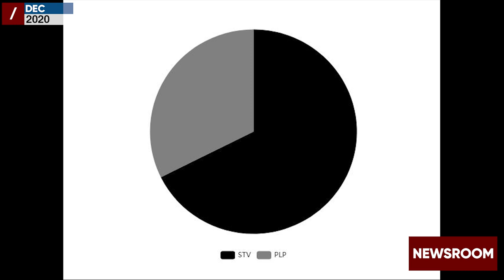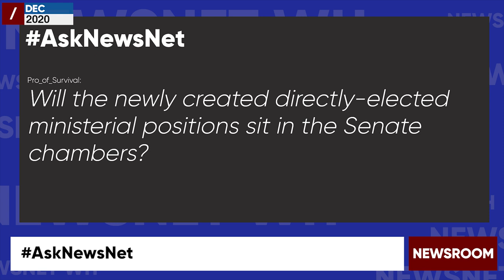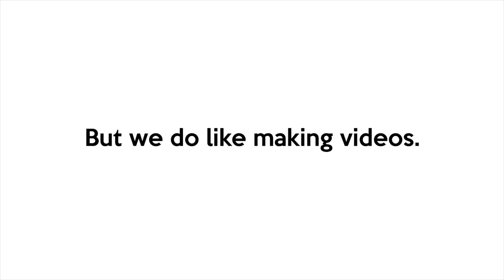[Dec 2020] Newsroom WolvHaven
A review of December 2020's top stories.